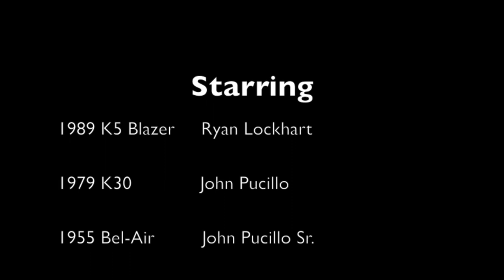Bowtie Boggers - A Preview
Bowtie Boggers Preview Video